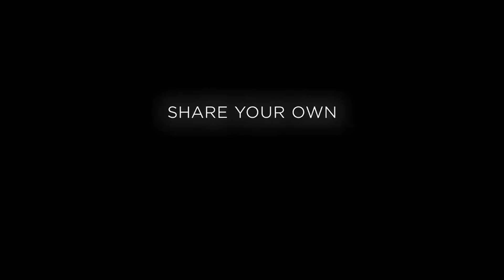March 2024 New Vr Game Releases (PCVR, Quest, PSVR2)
March 2024 New Vr Game Releases PCVR, Quest 3, PSVR2. It is that time of the month again! Upcoming New VR Games for 2024. New PSVR2 Games. New Quest 3 Games.

00:00 Intro
00:23 Mixture
01:07 Connor
02:07 Swarm 2
03:24 The Pirate Queen
04:39 Stilt
05:50 Little Cities: Bigger
07:18 Humanity
09:16 Paint The Town Red
11:12 Max Mustard
11:55 Lawn Mowing Simulator VR
12:53 Madison VR
14:20 Medieval Dynasty New Settlement
15:13 Unearthed
16:33 Headspace XR
17:38 Outro

upcoming new vr games in March 2024,
new vr games 2024 quest 3,
new vr games coming,
new vr games march 2024,
psvr2 games,
new psvr 2 games,
new psvr2 games 2024,
upcoming psvr 2 games,
new psvr 2 games march 2024,
new vr games,
upcoming vr games,
vr game releases march 2024,
march 2024 vr games,
new quest 2 march 2024,
march 2024 psvr2 games,
psvr2 march 2024,
new quest 2 games 2024,
march vr game releases,
march 2024 new vr games,
new quest 3 games march 2024,